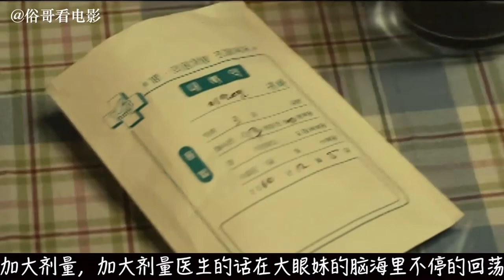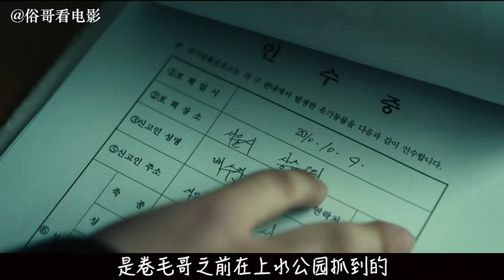俗哥说电影，韩国恐怖片《猫：看见死亡的双眼》